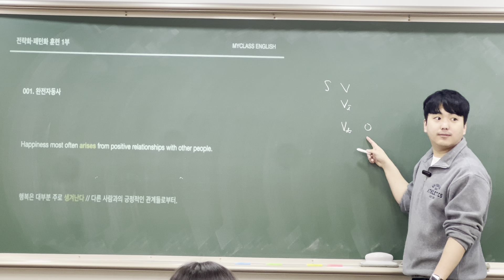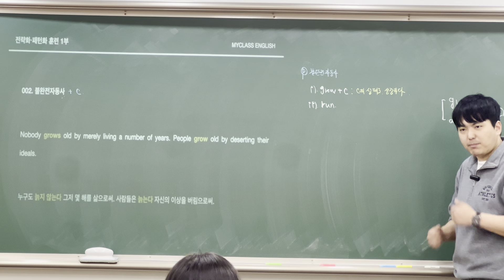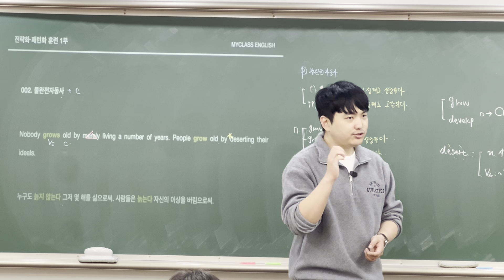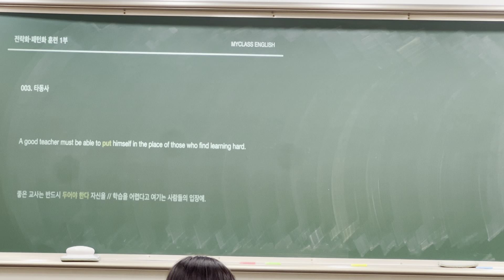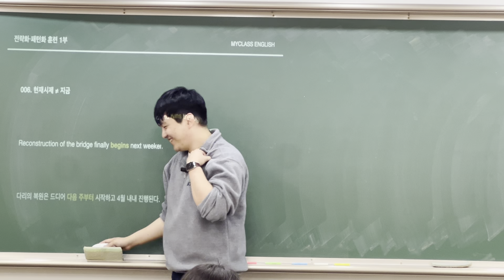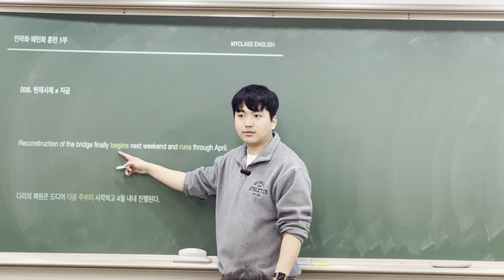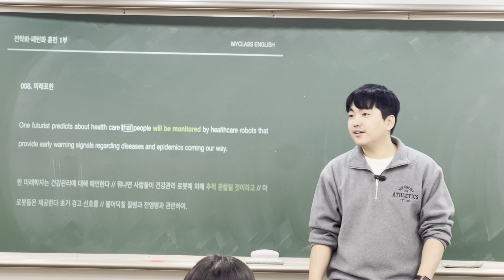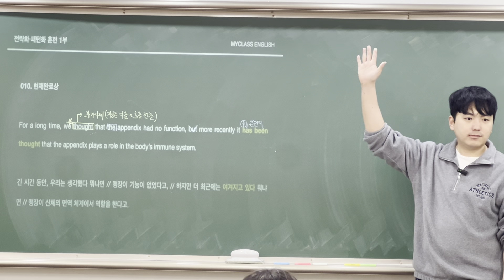240104 고등TA4반 정규수업